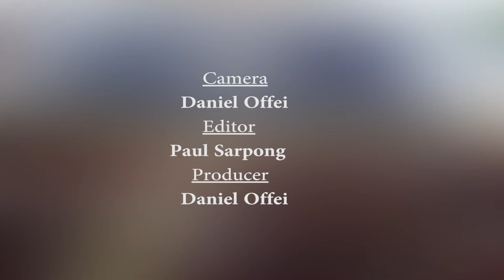GLORIOUS CHURCH APOSTLES TIME